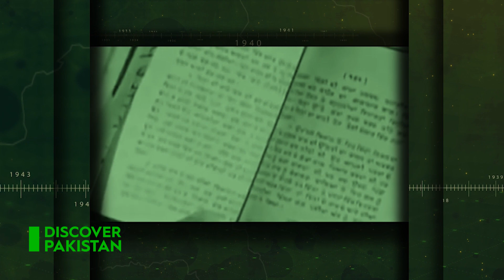Past and Present Situation of Pakistan | Story of Pakistan | Discover Pakistan TV